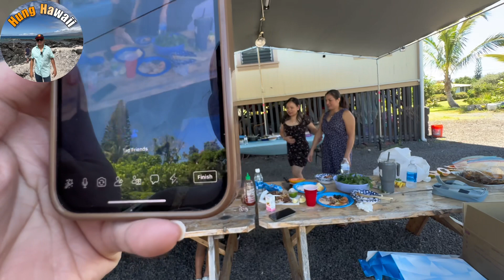Cuộc Sống Mỹ Hawaii #98 | Bữa Tiệc Sinh Nhật Của Cindy Châu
Video này quay lại cảnh bữa tiệc sinh nhật một người bạn thân trong gia đình￼, Chủ nhật là ngày nghỉ của tất cả mọi người nên tụ tập ăn uống tại nhà của Hung Hawaii
bữa tiệc thật vui ,ấm áp ,đầy tiếng cười mọi người cùng xem clip để xem nó vui như thế nào nhé